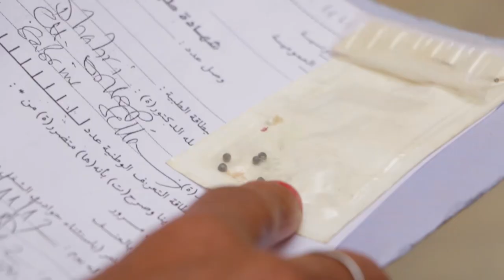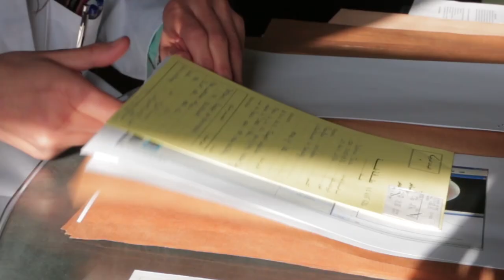شهادات حول أحداث الرش بسليانة 2012